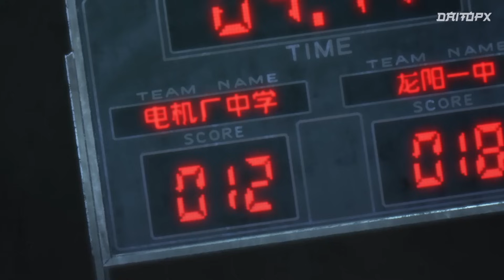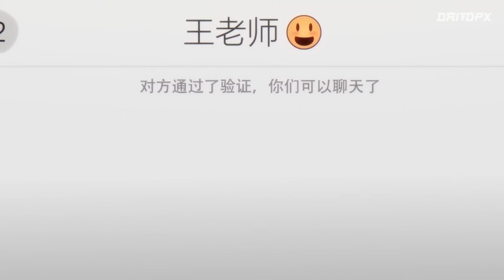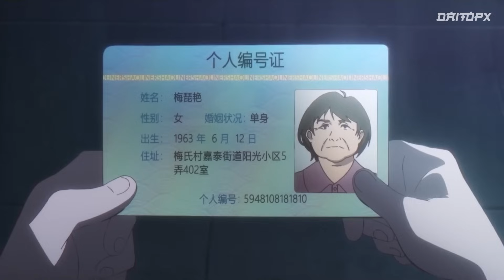🔶VIAJAN EN EL TIEMPO PARA AYUDAR A LAS PERSONAS | RESUMEN DE LINK CLICK (SHIGUANG DAILIREN)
Hola que tal! 🔷 te saluda tu amigo Daitopx! quieres unirte a esta gran familia? pues solo tienes que suscribirte y activar la campanita 🔔 también Puedes apoyarme comentando sugerencias para futuros videos y dándole me gusta, muchísimas gracias.

Información de los Colaboradores:
🔴FenryResumenes👉@FenryResumenestv
🎤  Música Usada en el video:
Soundtrack de Link Click Vol.1